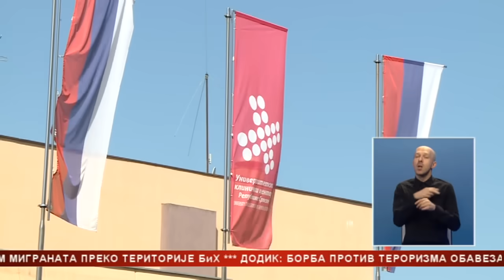Policija utvrđuje okolnosti trostrukog ubistva u Sanskom Mostu; U školi bili i učenici